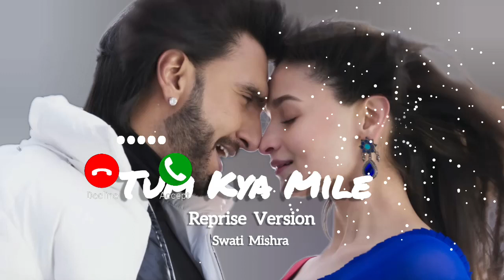Tum kya mile arijit singh song reprise version Swati Mishra ringtone whatsapp status